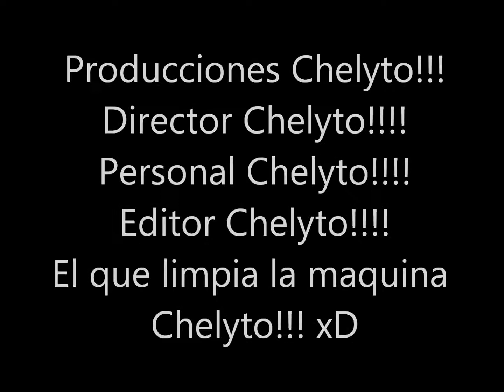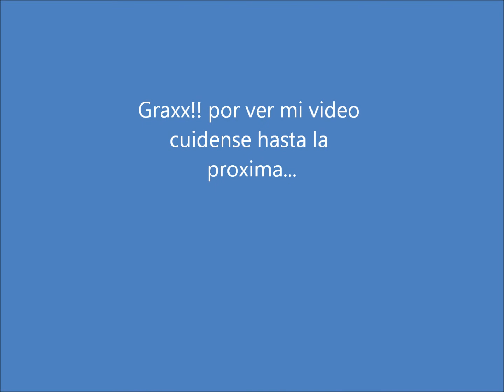dj - tiesto ft justin timberlake - love stoned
espero y les guste graxxx por ver!!!